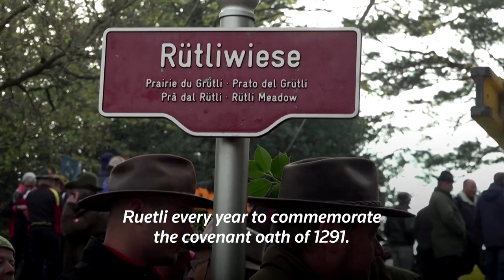A Swiss tradition: blasting away at the Ruetli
Sharpshooters gathered on the shores of Lake Lucerne to live out the Swiss tradition of marksmanship on the hallowed ground where the country was founded.